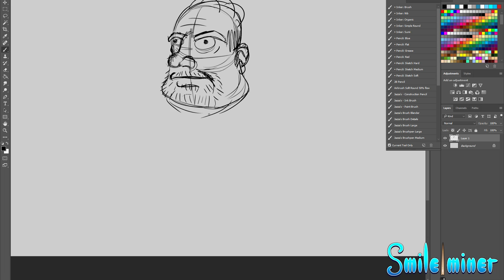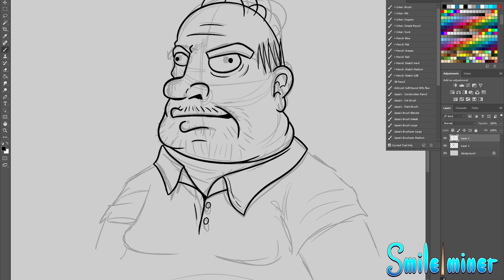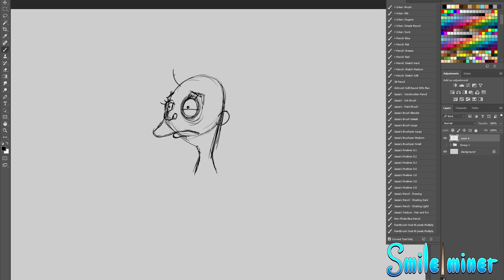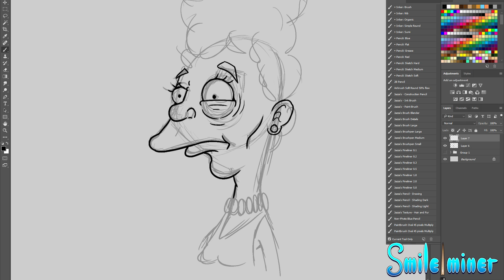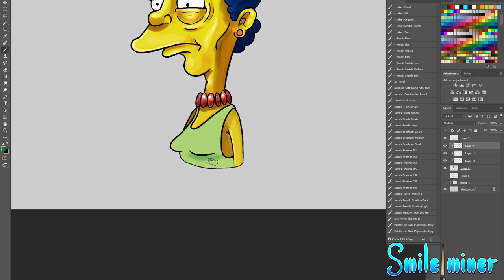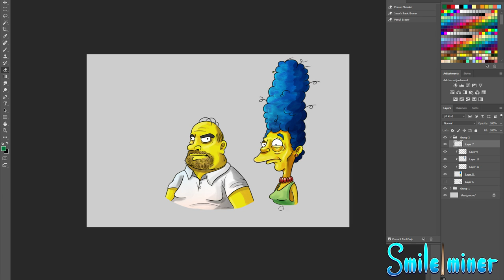Drawing! THE SIMPSONS MY STYLE - Cartoon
Today we're drawing the Simpsons!

I used:
Wacom cintiq 24HD
Photoshop cs5
Painterwheel